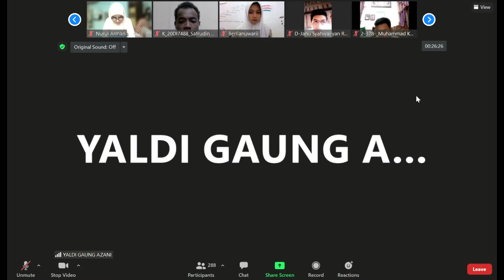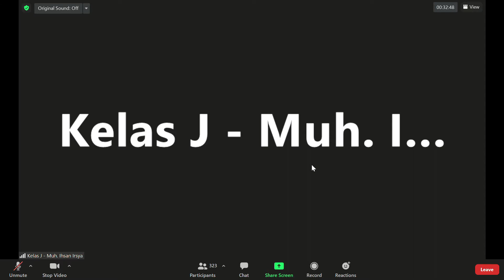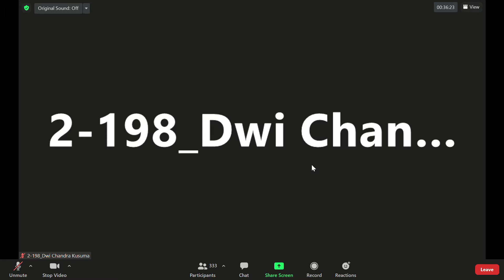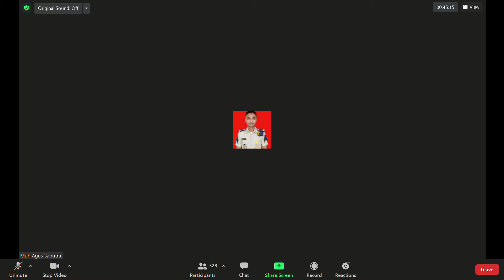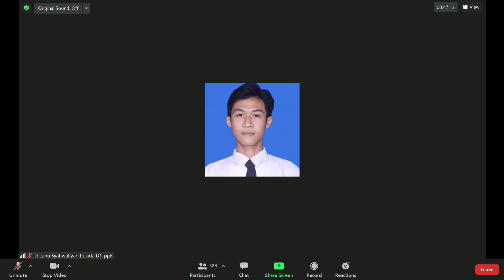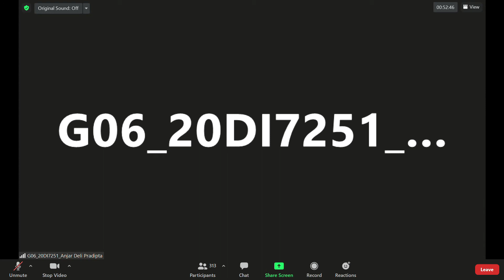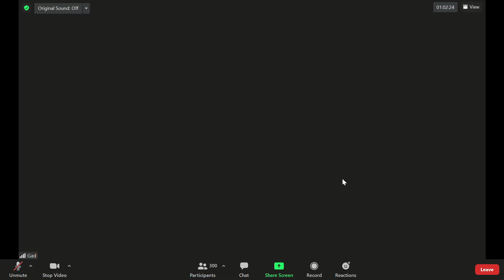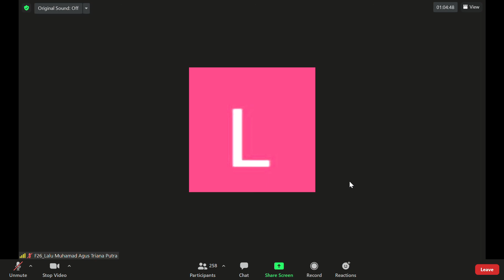ZOOM TERKAIT PENGARAHAN WISUDA ONLINE DAN WISUDA OFFLINE STPN W/ PAK KETUA, PAK RAHMAT, DAN PAK GAD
Assalamu'alaikum gaisss, hari ini aku mau upload video yang berjudul ZOOM TERKAIT PENGARAHAN WISUDA ONLINE DAN WISUDA OFFLINE DENGAN PAK KETUA, PAK RAHMAT, DAN PAK GAD.
Makasiiiii tengkyuuuuuuuuu muach :*